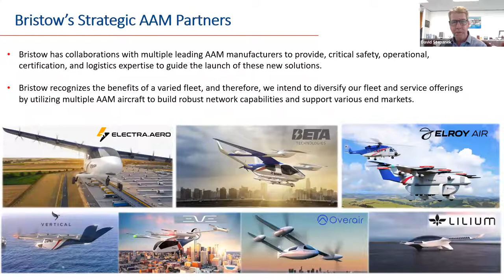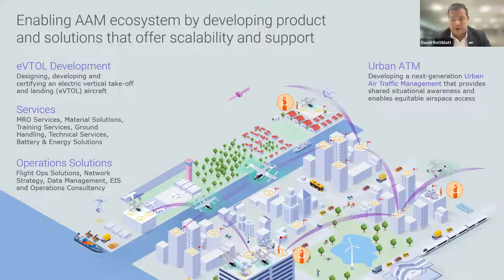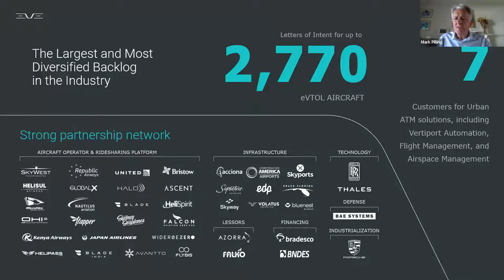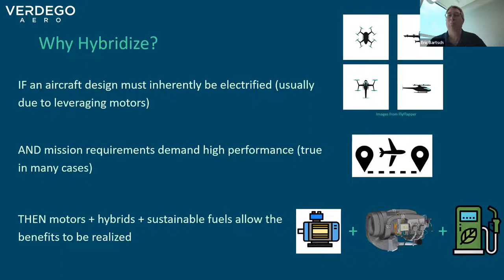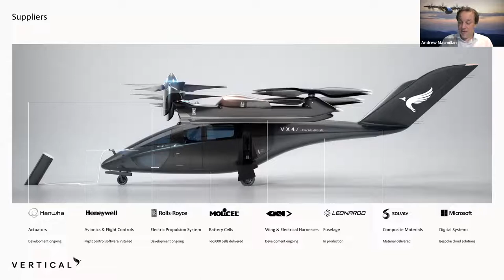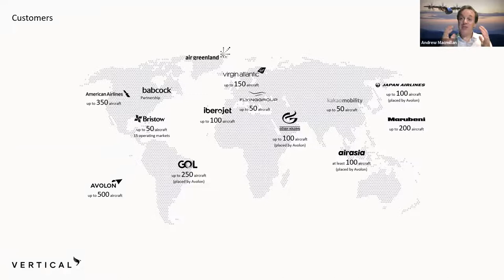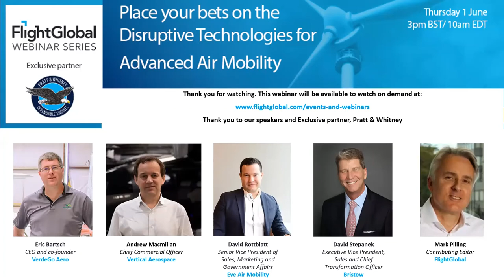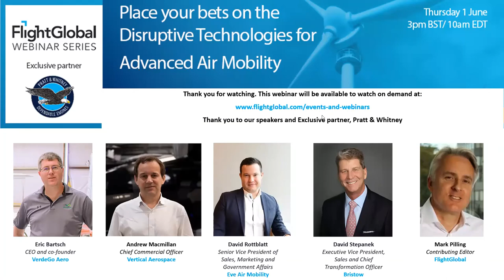FlightGlobal webinar - Place your bets on the Disruptive Technologies for Advanced Air Mobility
This webinar will bring insight into the plans of the established aircraft makers and start-up players aiming to launch the first wave of low or zero-emission conventional aircraft, generally up to 9-seats in size. It will feature leading players to discuss the design, route to first flight, certification and service entry of these types.

Speakers to include:
Eric Bartsch - CEO and Co-Founder of VerdeGo Aero
Andrew Macmillan - Chief Commerical Officer at Vertical Aerospace
David Rottblatt - Senior Vice President of Sales, Marketing and Government Affairs at Eve Air Mobility
David Stepanek - Executive Vice President, Sales and Chief Transformation Officer of Bristow